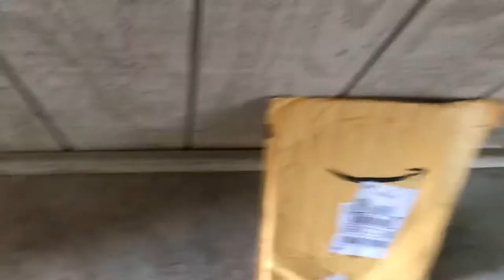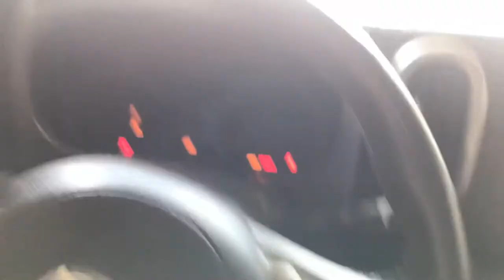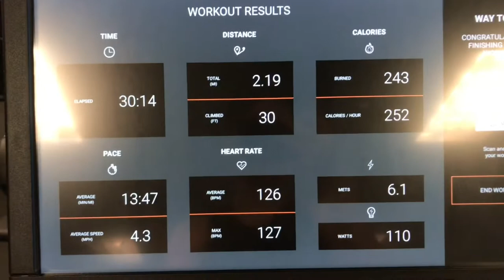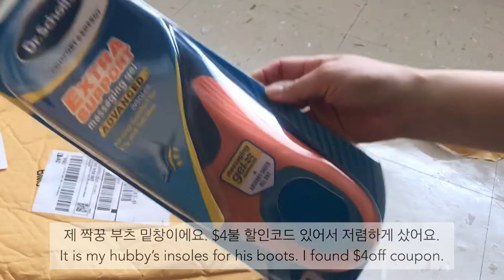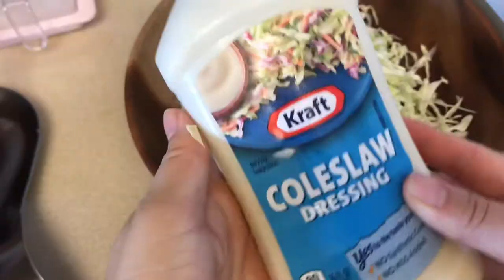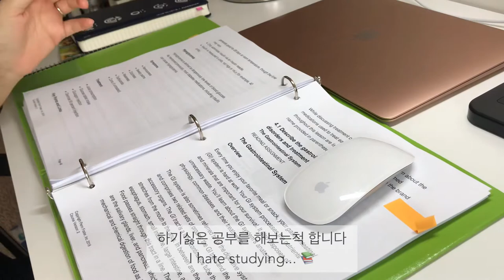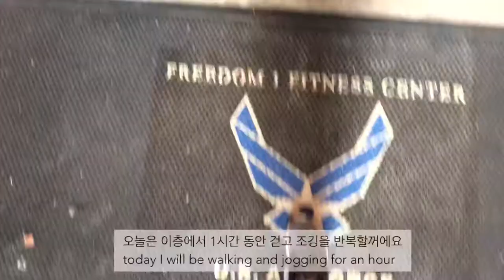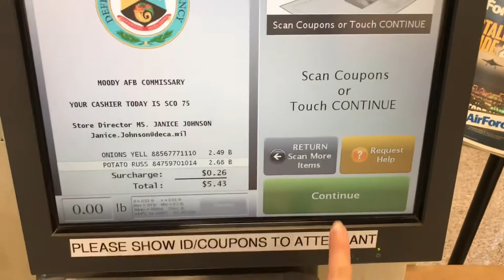[Vlog] Day in my life of military spouse in Georgia moody AFB l Korean American Family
Korean American Family Air force Military spouse vlog